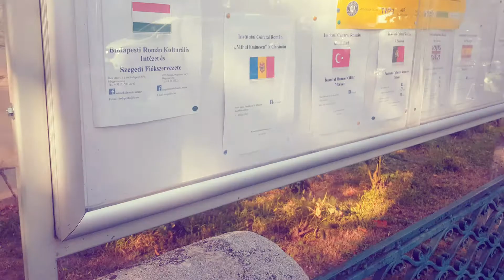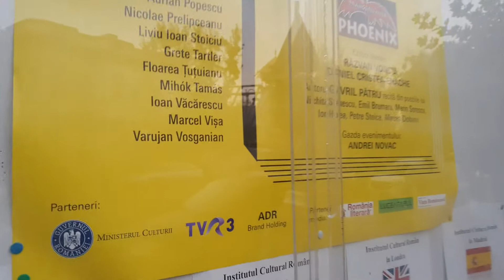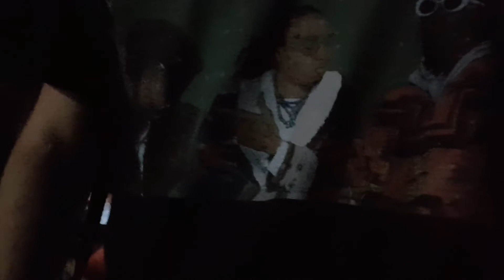GALA POEZIEI române contemporane 2020 | Negru Vlogă Ep. 27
Am participat la cea de-a zecea ediție a Galei poeziei române contemporane și am vrut să vă arăt și vouă cât de fain a fost.
Evenimentul a durat nu mai puțin de 4 ore (!), dar a meritat din plin. Am ascultat unii dintre cei mai buni poeți români contemporani și am revăzut-o pe doamna Nora Iuga. La fel de voioasă cum o știam, cu zâmbetul pe buze și cu... părul mai lung. :D Mai-mai să n-o recunosc.
Am avut mult mai multe momente filmate, dar le-am ales pe cele pe care chiar aș vrea să le vadă și să le asculte cât mai multă lume: bucăți din recitalul Phoenix (alături de minunata Maria Casandra Hauși), versuri recitate de Varujan Vosganian, Hanna Bota sau Nicolae Prelipceanu.
„Povestea sentimentală” a lui Nichita Stănescu și „Rânduielile” lui Marin Sorescu, în interpretarea actorului Gavril Pătru, chiar mi-au făcut seara (mult) mai frumoasă.